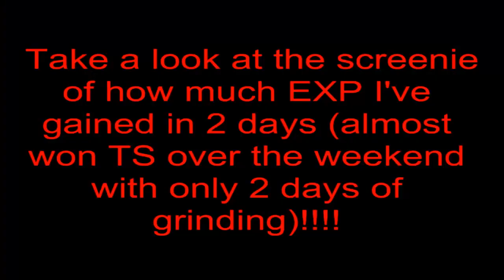Dead Frontier: Vick Grinding Boss Event Double EXP Weekend Epic Montage (MUST WATCH)!!!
First Song: Poets of the Fall - Locking up the Sun

Second Song: Edgewater - Engage

Grinded 160 mil in 2 days and almost taking Weekly Top Survivor. Check out this incredible boss montage video throughout the event. A relentless-man on a mission Vickadelphia.

(Yea I'm aware I put the Steel 090 video twice. It was the only Epic loot I got so figured ya'll need a 2nd look at it.)